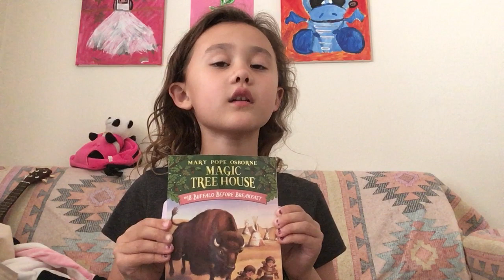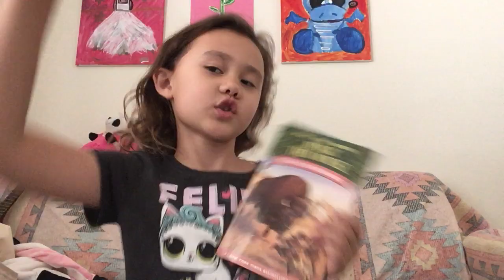Mary Pope Osborne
Magic Tree House #18  Buffalo Before Breakfast